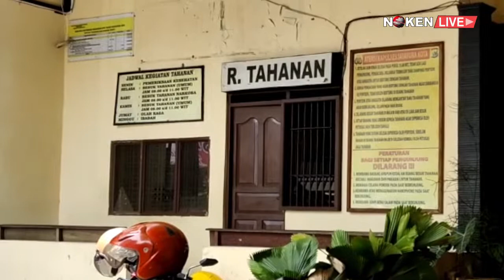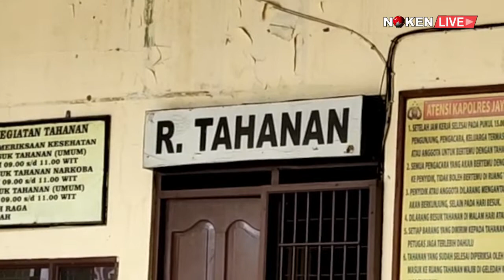POLISI CIDUK PELAKU PEMBUNUHAN DI ORGANDA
TIM GABUNGAN POLRESTA JAYAPURA KOTA BERSAMA POLDA PAPUA BERHASIL MEMBEKUK PELAKU PEMBUNUHAN SADIS TERHADAP RITA PASAU DI KOMPLEKS PERUMAHAN ORGANDA BLOK 1 NO. 32 PADANG BULAN, KELURAHAN HEDAM DISTRIK HERAM KOTA JAYAPURA/ SABTU LALU.

PELAKU BERINISIAL  AKD  INI  TIDAK BERKUTIK SETELAH DITANGKAP APARAT DI SALAH SATU SMA TERNAMA DI KOTA JAYAPURA. PELAKU YANG MASIH DUDUK DIBANGKU PELAJAR INI TEGA MEMBUNUH BAHKAN MEMPERKOSA KORBANNYA USAI MELAKUKAN PENCURIAN.